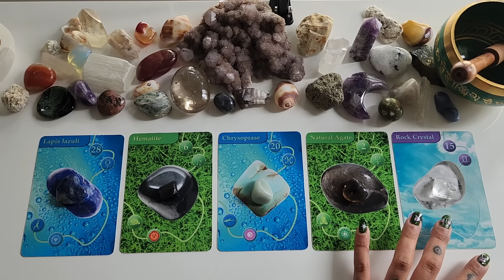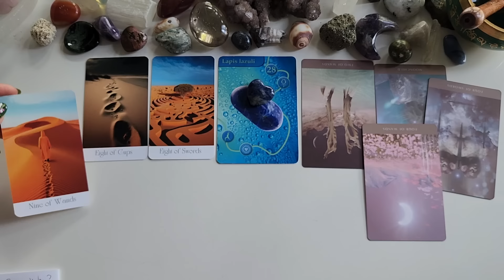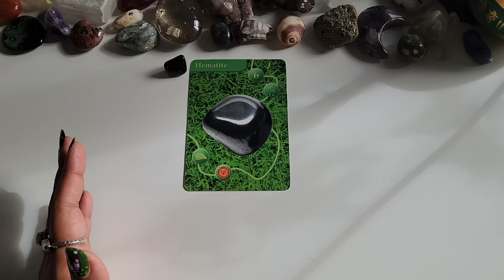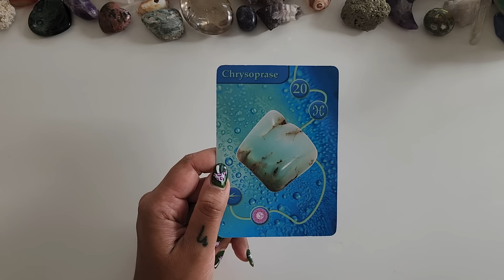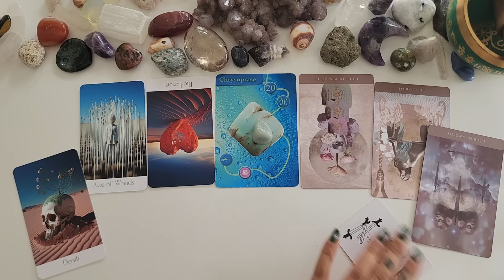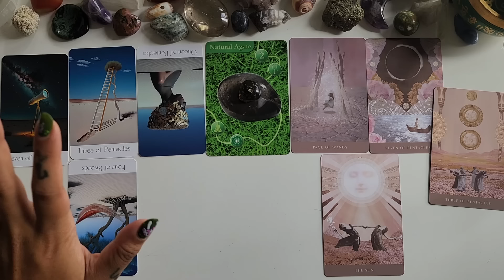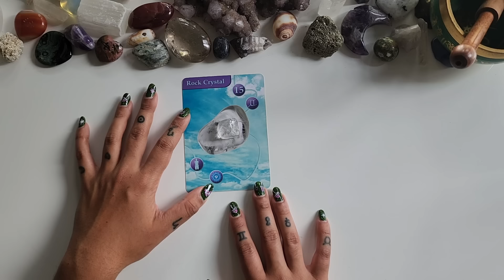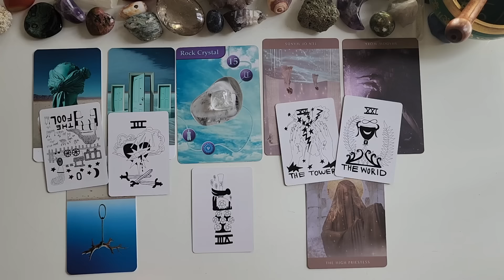Do They Feel The Same Way? 💫🔮😅 For Platonic AND Romantic Connections 💞 Pick A Card 🃏 Tarot Reading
🔮 WELCOME:
Today's reading can be applied to both romantic and platonic connections. I wanted to create a group reading with as many options as possible so you may have messages in more than 1 group, especially if you want to ask about more than one person. Please be sure to select a group WITH a person in mind.

Have you thought about becoming a Hermie? You'll get unlimited access to this month's extended readings...

🕰 Timestamps:
Intro - 00:00
Pick A Group - 02:16
Quick Guided Meditation (to help you pick a group) - 07:12
Group 1 - 08:38
Group 2 - 27:53
Group 3 - 45:55
Group 4 - 01:10:00
Group 5 - 01:33:32

Love + Light 🤍🌻